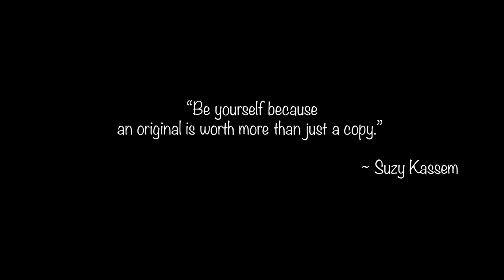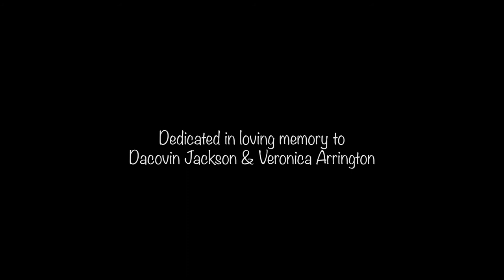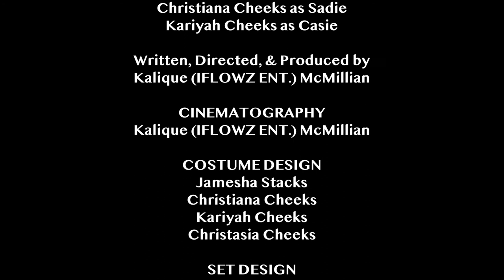Copycat Short Film - Created by Kal McMil - Full Sail University DCBS project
Short Film: Copycat

Big sister Sadie teaches little sister Kasie a lesson on being a copycat. The end is a real stinker.

Written & Directed by: Kalique McMillian